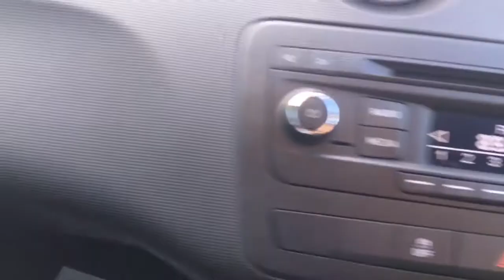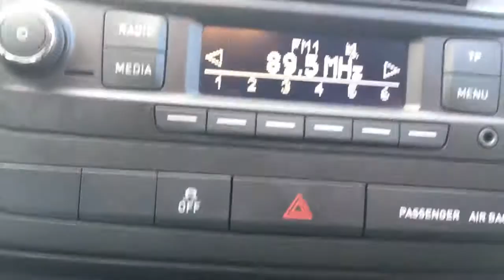2014 Seat Ibiza 1.2 TSi FR for sale in Tonbridge kent